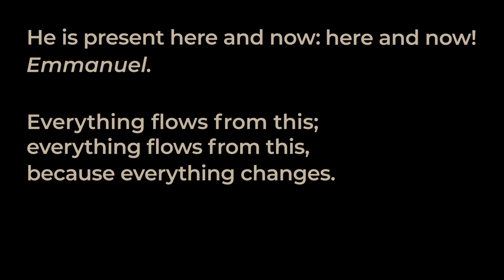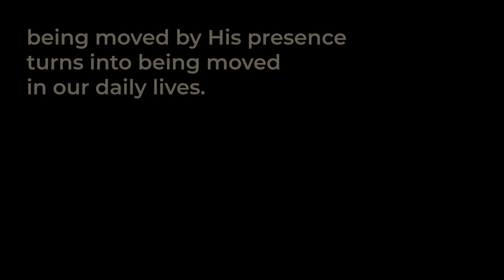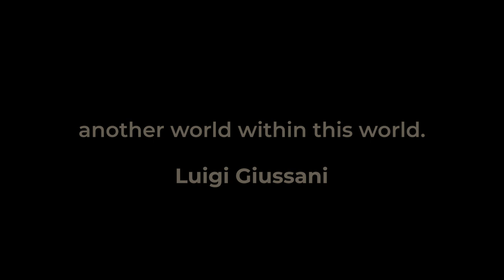CHRISTMAS 2020. COMMUNION AND LIBERATION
«He is present here and now: here and now! Emmanuel. Everything flows from this; everything flows from this, because everything changes. His presence requires flesh, something material, our flesh.
The presence of Christ, in the ordinariness of life, increasingly involves the beat of our heart: being moved by His presence turns into being moved in our daily lives. Nothing is useless; nothing is extraneous. We start to have an affection for everything, everything, and the magnificent consequences of this are respect for what you do, precision in what you do, loyalty to your concrete work and tenacity in persevering to the end; you become tireless. Really, it is as if you were outlining another world, another world within this world».

Luigi Giussani